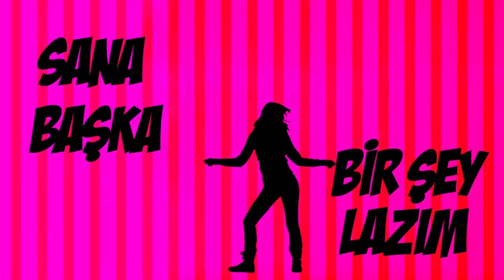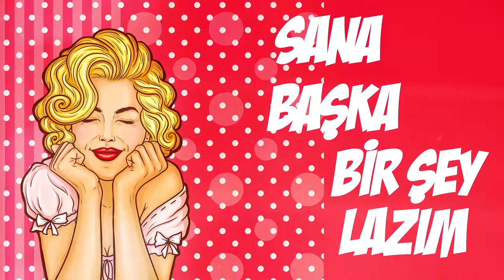Faruk K & Tuğba Özay - Egon Tavan Batsın Havan feat. Rüzgar Erkoçlar (Soundtrack)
Faruk K'nın yazıp Tuna Arman'ın yönettiği; Tuğba Özay, Rüzgar Erkoçlar, Oya İnci ve daha birçok ünlü ismin yer aldığı yeni nesil tiyatro örneği Egon Tavan Batsın Havan komedi müzikalinin soundtrack'i sizlerle!

Oyuncular: Faruk K, Tuğba Özay, Rüzgar Erkoçlar, Tuna Arman, Oya İnci, Vural Buldu, Kalust Şalcıoğlu, Velet Dada, Didem Sökmen

Aranje: Serkan Balkan

"Egon Tavan Batsın Havan" şarkı sözleri ile

Egon tavan batsın havan
Büyük değil küçük dünyan
Ne oldum deme ne olucam de
Boşuna germe sevilicen de
Senin havan kime

XXLarge gece hayatın
XXLarge aşk hayatın
Başka bir şey bir şey bir şey
Sana başka bir şey lazım

Lay lay lom gece hayatın
Lay lay lom aşk hayatın

Senin havan kime

XXLarge gece hayatın
XXLarge aşk hayatın